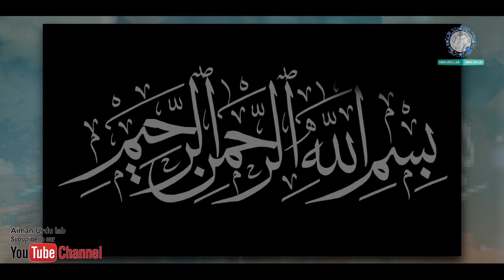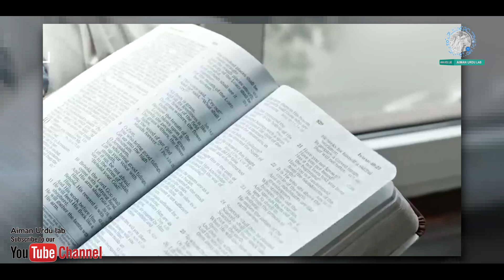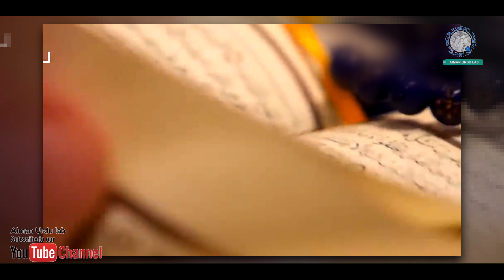islam me mard ki 4 shadiyan lakin aurat ki 1 shadi by zakir naik in urdu hindi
islam me mard ki 4 shadiyan lakin aurat ki 1 shadi by dr zakir naik in urdu hindi,
Welcome To Aiman Urdu Lab Youtube Channel .Today We Will Share With You a Beautiful Video About (islam me mard ki 4 shadiyan lakin aurat ki 1 shadi by zakir naik in urdu hindi ).It is a pack of Pure Inforamtion and You will also learn many things after watching this Complete video so Don’t Forget to fully watch, zakir naik in urdu shadi ki pehli raat aur islam zakir naik urdu mein zakir naik urdu latest zakir naik urdu 4 shadi in islam dr zakir naik 2020 urdu zakir naik urdu sawal jawab answer by dr zakir naik islam aur 2 shadian islam shadi by dr israr ahmed shadi ki pehli raat islam main dusri
shadi,

IF you want to stay UPDATED
To receive Latest Updates and Notification!!
JazakAllah 😊